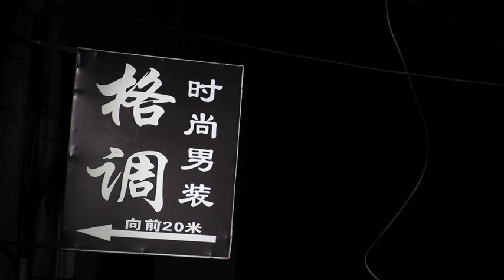KICK FLIPS AND CUTBACKS WITH CURREN IN CHINA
After watching this edit from Curren's recent trip to China it's apparent that the kid isn't content with just walking like a normal person. Nope, instead he's constantly sliding, kick flipping, rolling, cutbacking or airing over most surfaces - and, as always, he does it with his signature effortless style. Video: Bruno Passos